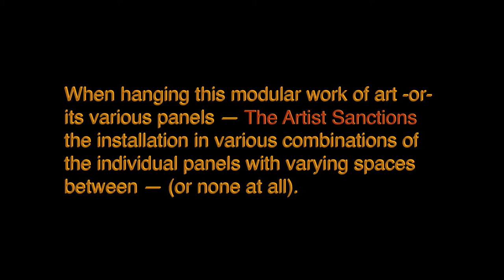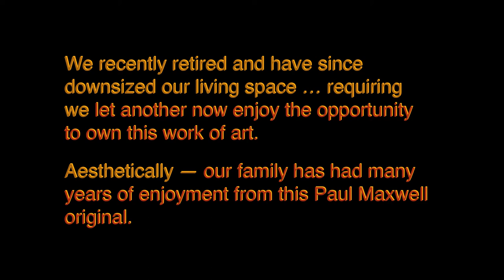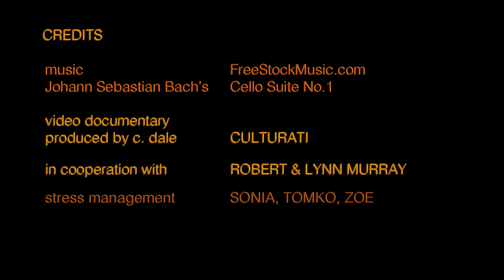Robert & Lynn Murray Present Maxwell Art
CREDITS
Johann Sebastian Bach - "Cello Suite No.1"

Video Documentary Produced by c. dale - CULTURATI
In Cooperation with -         ROBERT & LYNN MURRAY